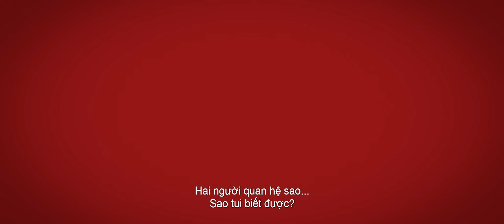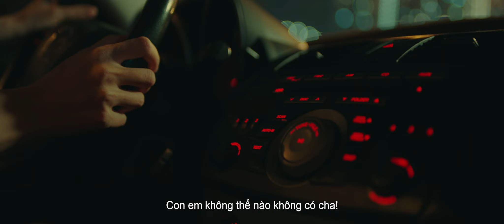(Official Trailer) Chìa Khoá Trăm Tỷ I KC: 01/02/2022 (Mùng 1 Tết)